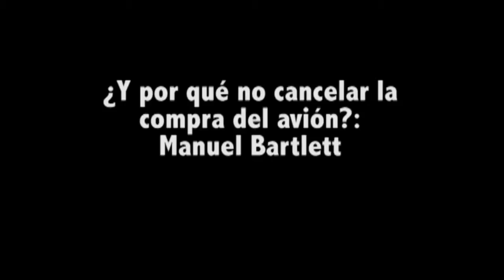¿Y por qué no cancelar la compra del avión?: Manuel Bartlett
Segunda Intervención del Senador Manuel Bartlett durante la discusión de la Ley de Ingresos para el ejercicio fiscal 2015